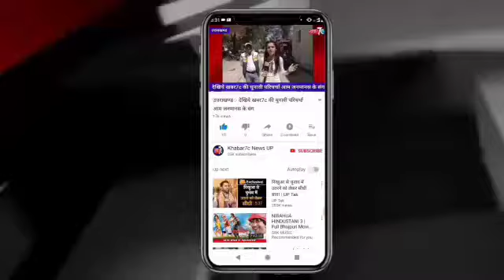बहराइच: सिर कटी अज्ञात महिला की लाश का पुलिस ने किया खुलासा